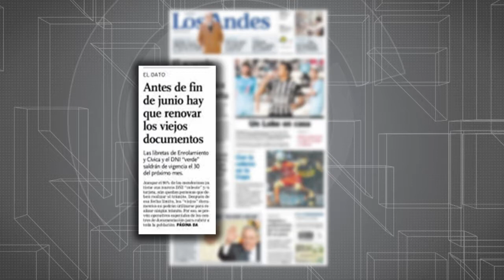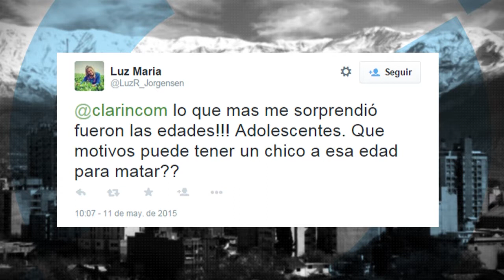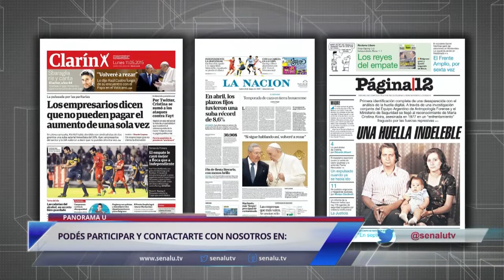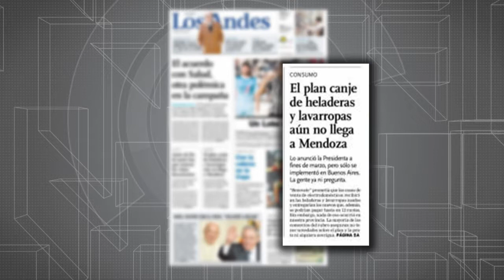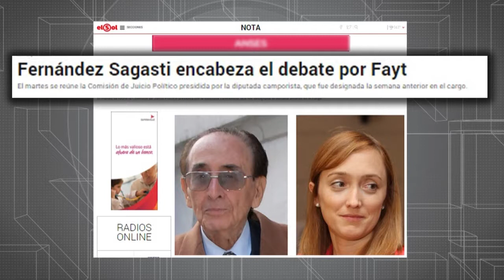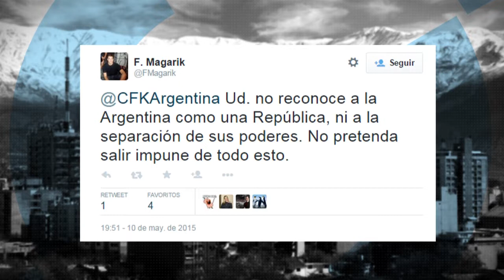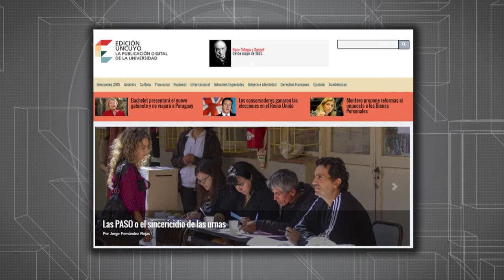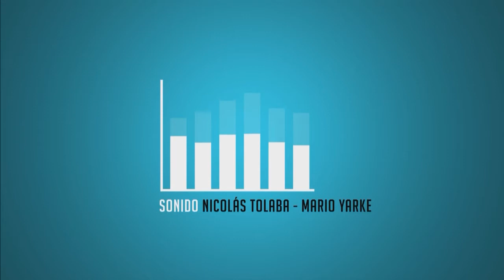PanoramaU - 1° Edición - 11 de Mayo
Lunes a Viernes a las 13 y 20 hs. En Vivo.